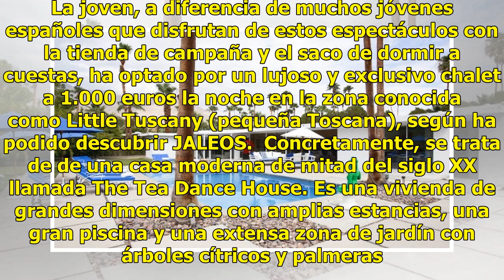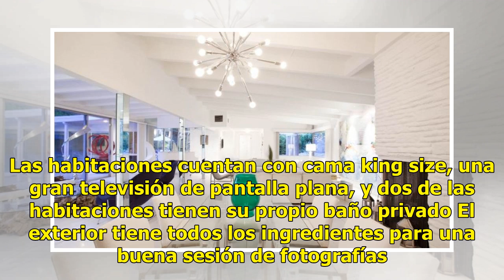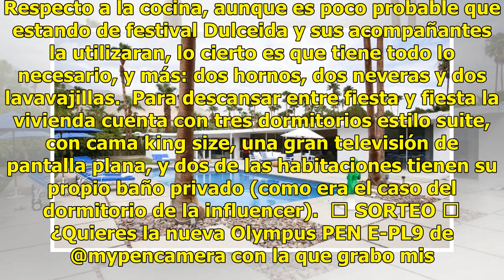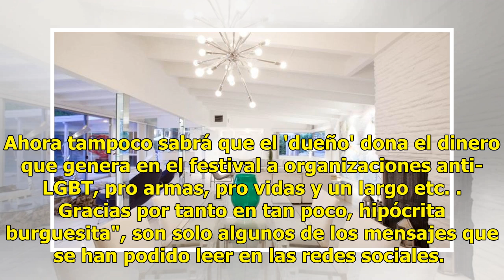El lujoso chalet de Dulceida en Coachella a 1.000 euros la noche